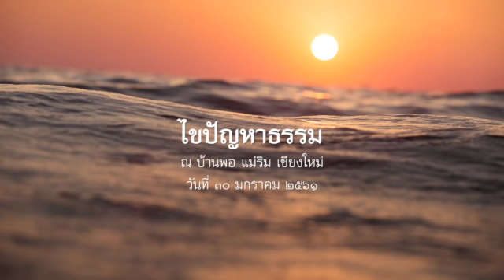2561.01.30 ไขปัญหาธรรม โดยพระอาจารย์ชยสาโร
ไขปัญหาธรรม โดยพระอาจารย์ชยสาโร ในวาระปฏิบัติธรรมบ้านพอ ประจำปี  ๒๕๖๑ ระหว่างวันที่ ๒๗ มกราคม - ๓ กุมภาพันธ์ ๒๕๖๑ ณ บ้านพอ แม่ริม เชียงใหม่